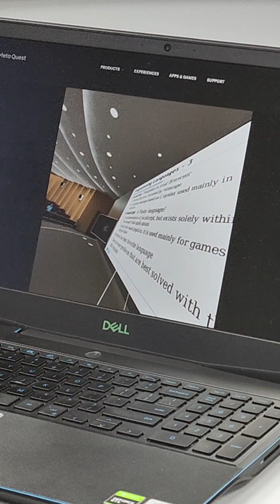Test thử Speech Impact với Kính VR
Mr. Tiến đang thử nghiệm giảng tiếng Anh